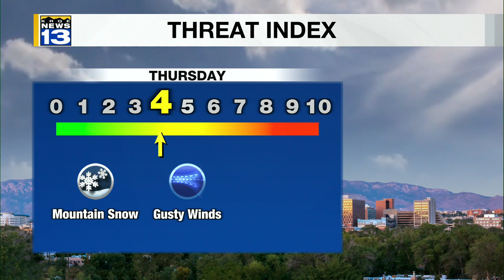KRQE Newsfeed: Settlement fulfillment, Drugs and gun found, Colder weather, Zero fares, Lego convent